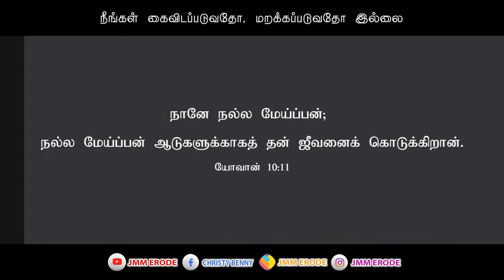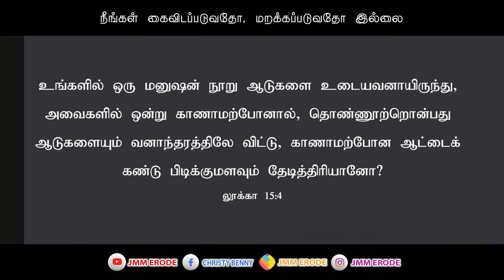Tamil Christian Message 11.01.2024 || தமிழ் கிறிஸ்தவ தேவ செய்தி|| Isaiah 49:15|| R.J Christy Benny